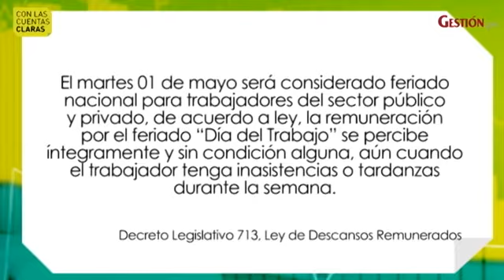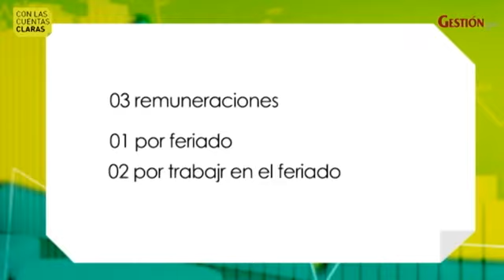Día del Trabajo: ¿Quiénes reciben el pago triple?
Jesús Ramírez, sub-gerente de Gestión de Talento de Siglo BPO-MLV, brinda información sobre los pagos por el Día del Trabajo.